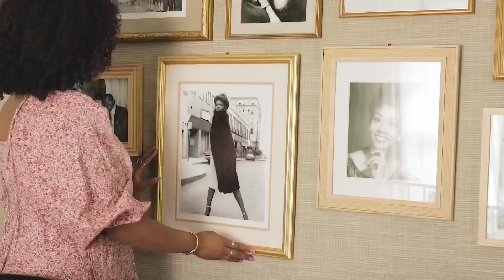A Moment of Gratitude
Happy Thanksgiving! Join me for an intentional moment of gratitude! What are you thankful for this season?